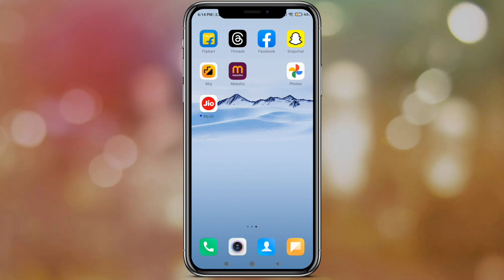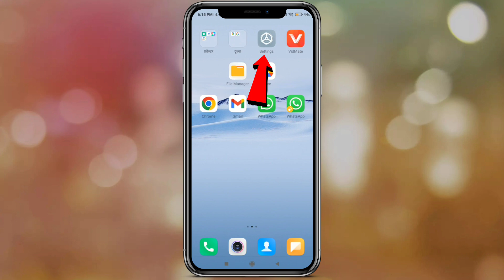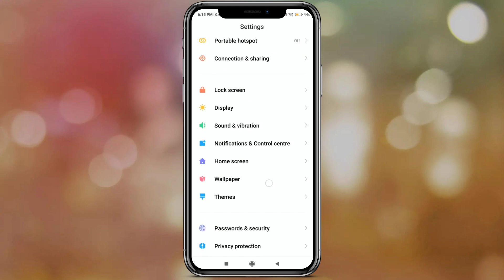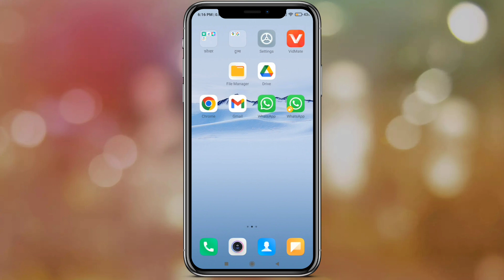Ringtone download kaise karen | google se ringtone kaise download kare